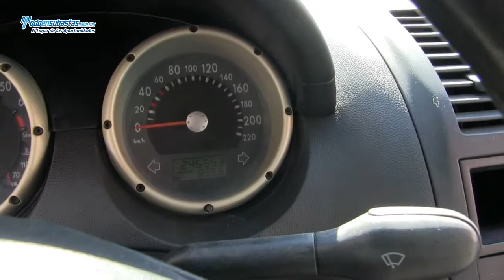Volkswagen / Van A/A D/H / 2007